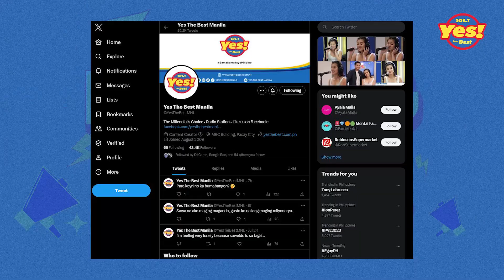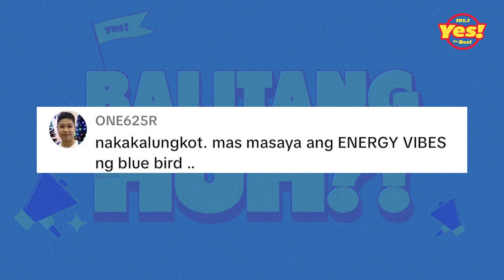'X' na Logo, ipinalit na sa Blue Birdy ng Twitter! - Balitang HUH?! | Yes The Best Manila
Unti-unti na ngang pinalitan ni Elon Musk ng 'X' ang dating Blue Birdy ng Twitter! Galawang Rich Ferson lang! 🐦🤷